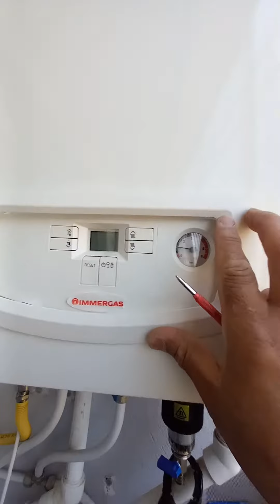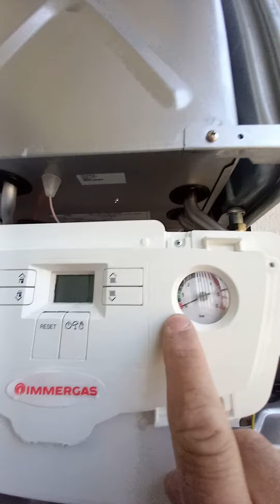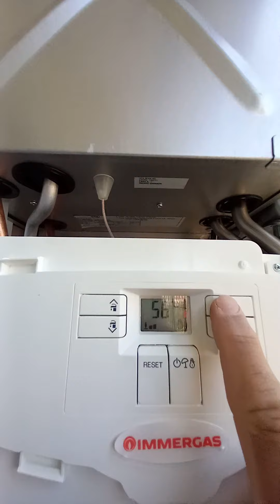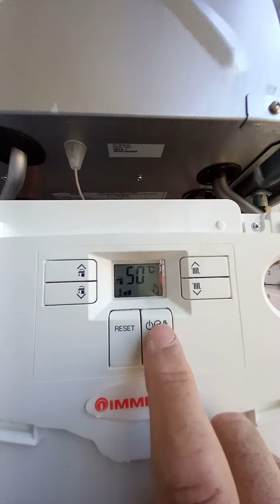كيفية تشغيل شوديار امرقاس.